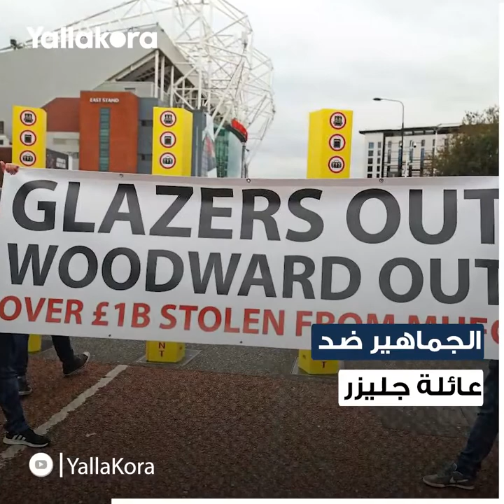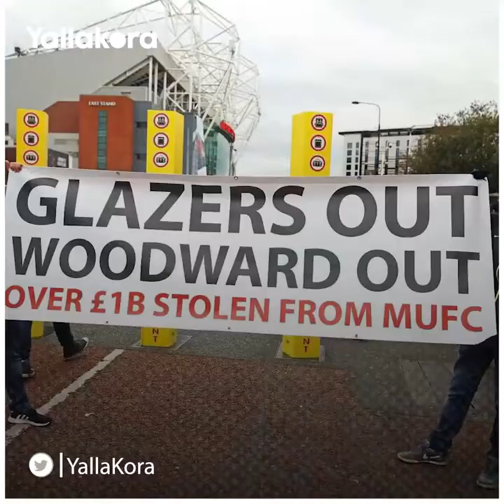ثورة في مانشستر.. لماذا اقتحمت الجماهير ملعب أولد ترافورد؟